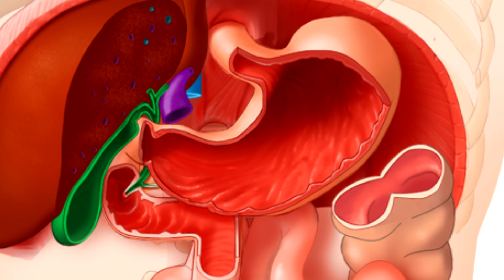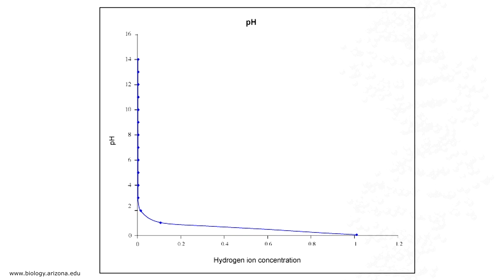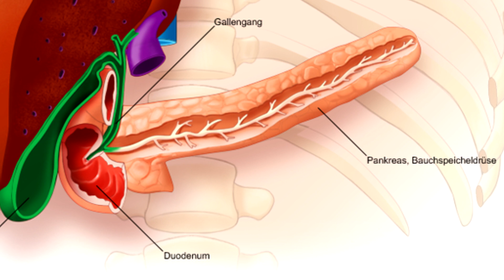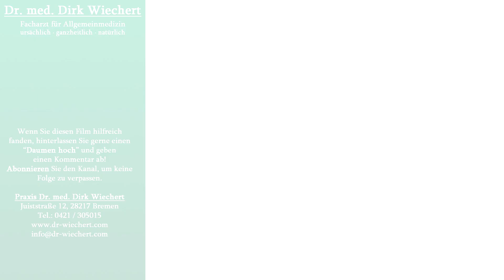Was Sie über Bauchspeichel und Galle wissen sollten | Dr. med. Dirk Wiechert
Die Bauchspeicheldrüse (Pankreas) und die Gallensäure, die in der Leber gebildet wird, sind essentiell für die Aufspaltung der gegessenen Nahrung in verwertbare Kleinteile. In dem heutigen Beitrag erklärt Dr. Wiechert, wie diese Organe im Groben funktionieren und worauf man achten muss, um deren Funktion aufrecht zu erhalten.

Bitte beachten Sie:

Die hier dargebotenen Informationen und Empfehlungen dienen ausschließlich der allgemeinen Information und haben weder werbenden, noch beratenden Charakter.

Sie ersetzen in keinem Fall den individuellen, persönlichen Rat eines Arztes und auch keine medizinische Hilfe.

Von einer Behandlung ohne Absprache mit einem Arzt in diesem Fachgebiet - insbesondere bei bekannten Vorerkrankungen und unklaren Beschwerden - wird dringend abgeraten.